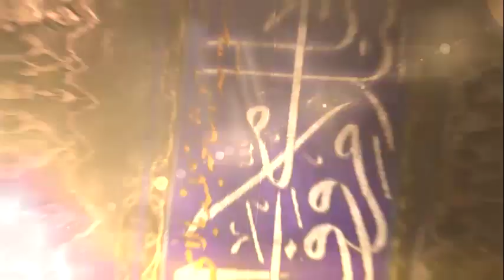MOZIYGA SAYOHAT Hujjatli film (XONOBOD TARIXI)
Moziyga Sayohat Hujatli film (XONOBOD TARIXI)